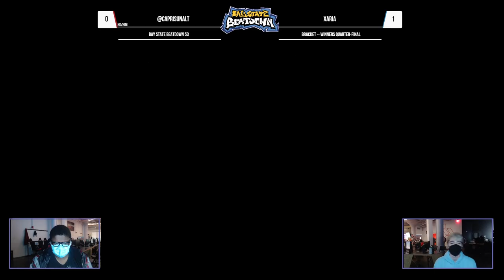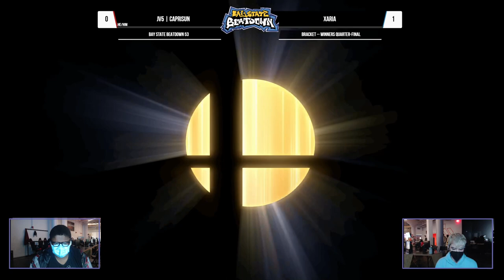Bay State Beatdown 53 - JV5 | Caprisun (Captain Falcon) vs Xaria (Bayonetta) - Winners Quarters